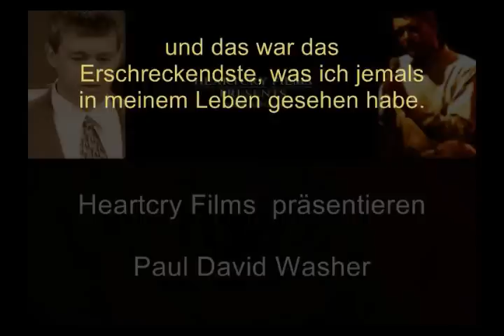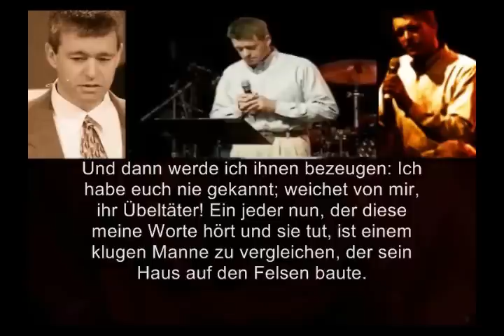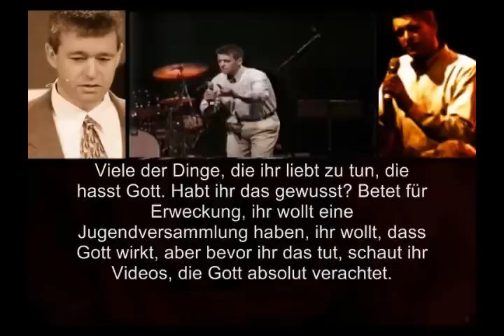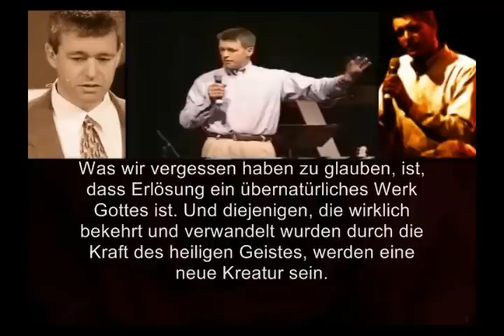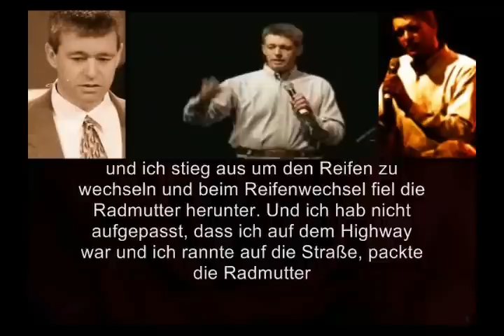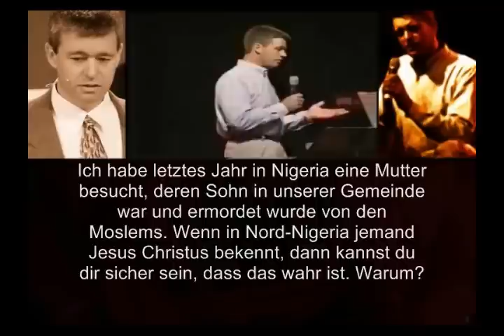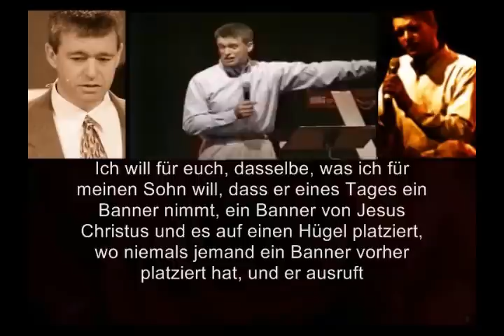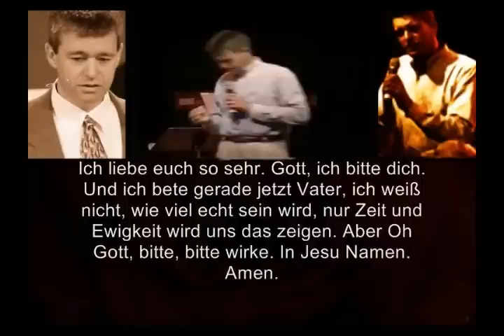Schockierende Nachricht - Paul Washer (Synchronisiert)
Download